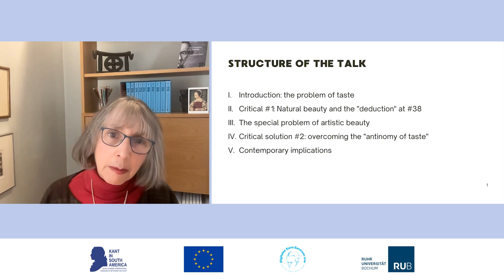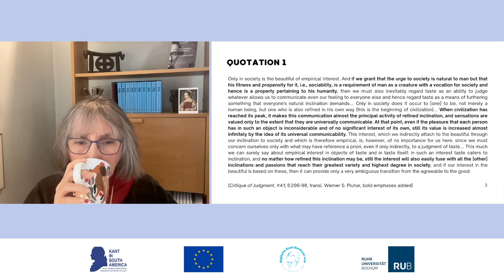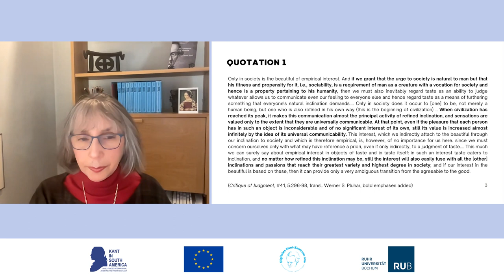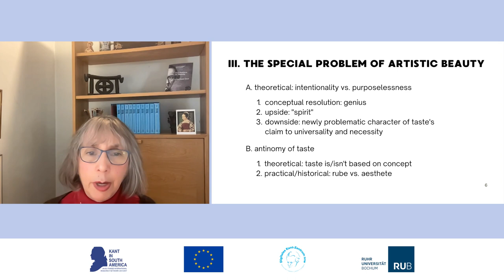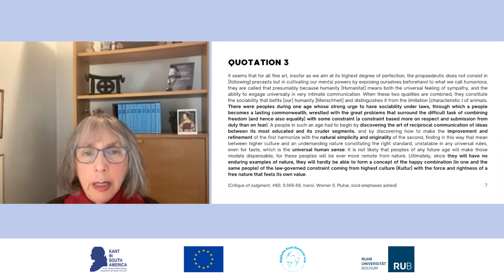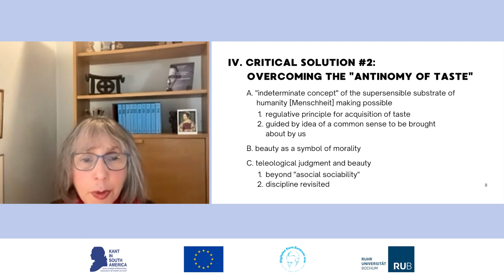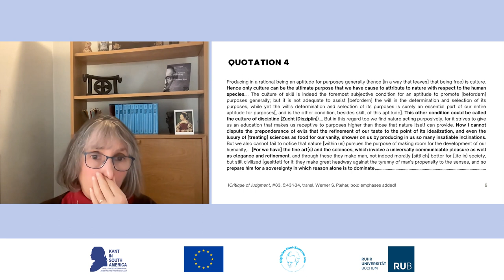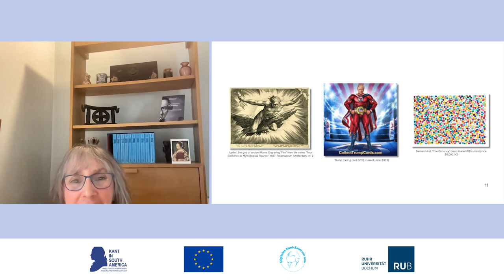Susan Meld Shell: Kant and the Politics of Beauty (Kant Lecture Series)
Lecture Series Kant and Contemporary Philosophy University of Bochum, Germany

Susan Meld Shell (Boston College): Kant and the Politics of Beauty

January 23th 2023 | University of Bochum, Germany

Abstract: Although the relation between politics and aesthetics is a subject of perennial interest, the political implications of Kant’s own Critique of Taste (in Part One of the Critique of Judgment) have not been widely studied. That omission is all the more striking, given Kant’s attention to the issue from the 1760’s onward, in response to Rousseau’s famous charge that progress in the arts and sciences was inimical to moral health and collective human happiness. Kant’s critique of taste, I will argue, represents his definitive response to Rousseau’s challenge. Concentration on this neglected theme has three distinct advantages: first, it enables one to better locate Kant’s aesthetic work within the larger political program he laid out in the years following the French Revolution, from the Critique of Judgment (1790) to the later Metaphysics of Morals (1798). Second, it brings new clarity to two much-contested interpretive issues: namely, the relation between aesthetic judgments of natural and artistic beauty, and the normative force and significance of aesthetic judgement as such. Third – and this is the theme on which I will here focus – it provides theoretical grounds for an aesthetic that is specifically republican in spirit, and aesthetic that has continuing implications for today’s politics.

The lecture series Kant and Contemporary Philosophy took place at the Ruhr University Bochum from November 2022 to June 2023. Its main aim was to bring together Kant scholars interested in the relevance of Kant’s critical philosophy for central issues in contemporary epistemology, ethics, political philosophy and aesthetics. The lecture series was jointly organized by the Kant in South America Consortium and by the Digital Kant Center North Rhine-Westphalia, project location Bochum.

For more information about the organizers please see:

Project coordinator: Luigi Caranti

Project coordinator Bochum: Marie Göbel